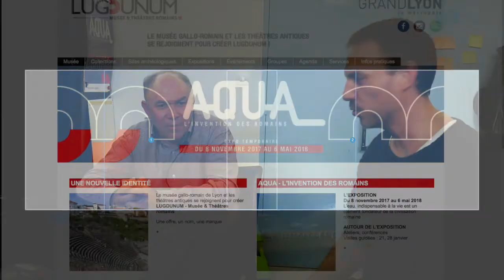Scie hydraulique antique 8 - SPDR - Le Conservateur du Musée archéologique Lugdunum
Interview de Hugues Savay-Guerraz, Directeur & Conservateur du Musée archéologique Lugdunum de Lyon dans le cadre du projet SPDR.

Voir Page Facebook/Projet SPDR Scie hydraulique antique